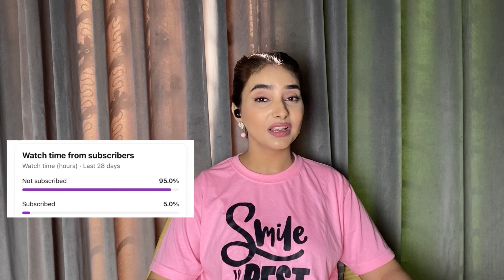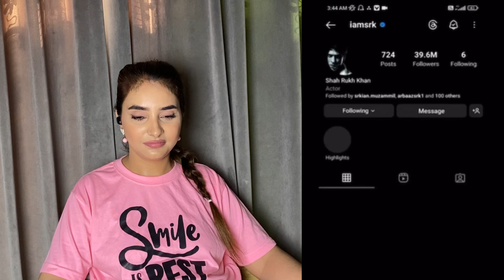Pak reacts on Bollywood King SHAHRUKH KHAN Full Attitude Videos😈🔥| SRK Savage Reply🇮🇳🇵🇰